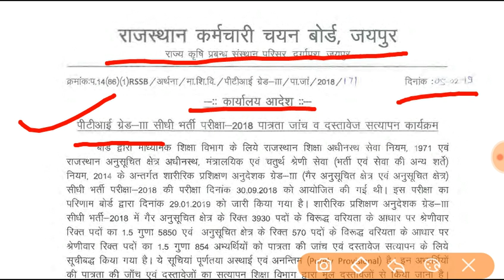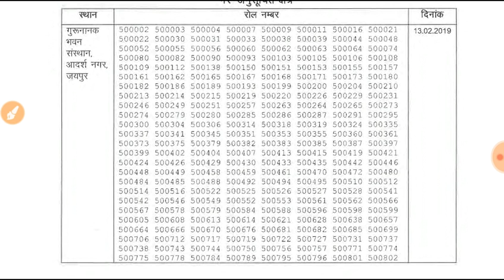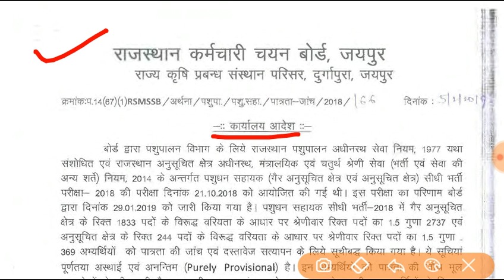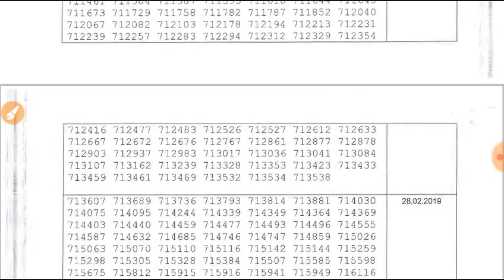PTI grade III pashupalan Vibhag document verification||pti पशुपालनविभाग जांच एवं दस्तावेज सत्यापन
# p t i grade III document verification